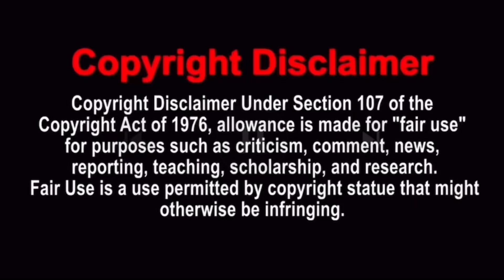GOODMAN IS CANCELED! | SML Movie: Mr. Hoodman!【Reaction】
Reacting To SML Movie: Mr. Hoodman! (FT.@BigRion16)